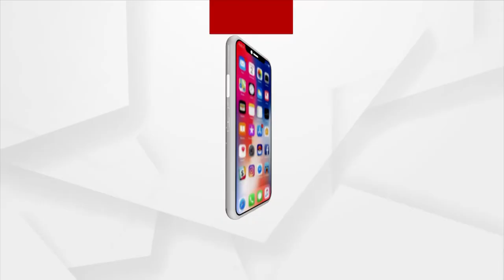Morning Darshan of Lord Jagannath's Dwara Fita Niti, Puri